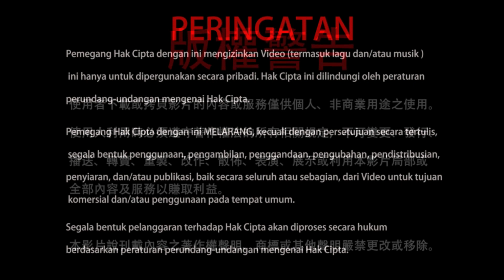15-05-2021 Fenomena Mahayoga yang Sejati 真正大相應的現象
Apakah fenomena kontak yoga terbagi menjadi berbagai tingkatan dari tingkat dasar sampai tingkat tinggi? Lantas, apakah sadhaka mesti membuka nadi tengah, membuka Cakra Anahata (cakra hati), Yidam baru bisa bersemayam di hati dan mencapai Mahayoga? Mari kita simak jawaban Dharmaraja Liansheng di dalam cuplikan video berikut ini.